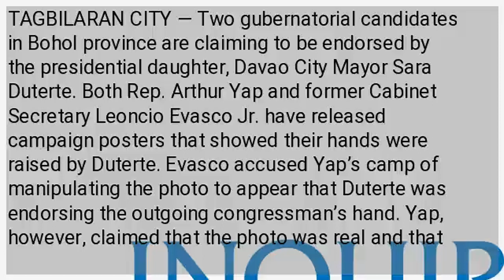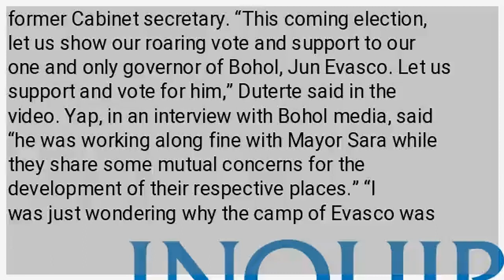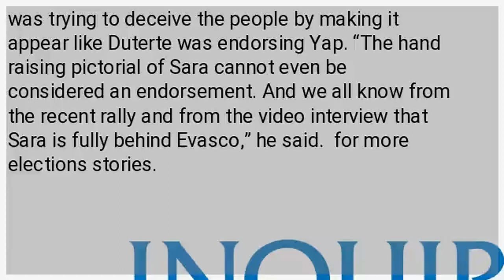Evasco, Yap claim endorsement by Duterte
TAGBILARAN CITY — Two gubernatorial candidates in Bohol province are claiming to be endorsed by the presidential daughter, Davao City Mayor Sara Duterte. Both Rep. Arthur Yap and former Cabinet Secretary Leoncio Evasco Jr. have released campaign posters that showed their hands were raised by Duterte. Evasco accused Yap’s camp of manipulating the photo to appear that Duterte was endorsing the outgoing congressman’s hand. Yap, however, claimed that the photo was real and that he had consent to use the photo in his campaign posters. In his statement, he said his group, Pundok Padayon Bol-anon, was not a source of fake news and fake propaganda. Not fake “The poster showing my hand raised by Mayor Inday Sara Duterte is not fake. There was consent from Mayor Sara to post the photo,” Yap said. He said the photo was taken during his birthday celebration in Metro Manila on Nov. 10 last year. He added the “endorsement” should not come as a surprise because he belonged to the party Partido Demokratiko Pilipino-Lakas ng Bayan. Evasco, a longtime aide and friend of President Duterte, is with the Nationalist People’s Coalition of which is in coalition with Hugpong ng Pagbabago (HNP), a regional party headed by Duterte. Video His camp released a 33-second video last Friday, which showed Duterte asking the public to vote for the former Cabinet secretary. “This coming election, let us show our roaring vote and support to our one and only governor of Bohol, Jun Evasco. Let us support and vote for him,” Duterte said in the video. Yap, in an interview with Bohol media, said “he was working along fine with Mayor Sara while they share some mutual concerns for the development of their respective places.” “I was just wondering why the camp of Evasco was making a big issue out of this endorsement when I never raised an eyebrow over their claimed endorsement of President Duterte to whose party I belonged,” Yap said. During an HNP rally on March 20, Duterte endorsed Evasco and his running mate, lawyer Thomas Abapo Jr. “We support him in his campaign and candidacy as governor of Bohol,” she told reporters. Willy Ramasola, a supporter of Evasco, commented that Yap’s camp was trying to deceive the people by making it appear like Duterte was endorsing Yap. “The hand raising pictorial of Sara cannot even be considered an endorsement. And we all know from the recent rally and from the video interview that Sara is fully behind Evasco,” he said. for more elections stories.